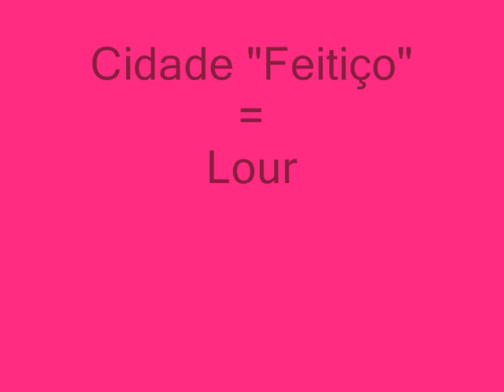Cidade feitiço - Guto Martins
Cidade Feitiço = Lourenço Marques. a Cidade aonde nasci